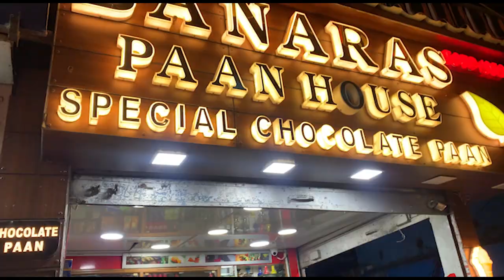Travelling After Lockdown | Dehradun | Mussoorie | Rishikesh Vlog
Hiiii guys i wanna thank each and every one of you for coming here and watching this video, it means a lot